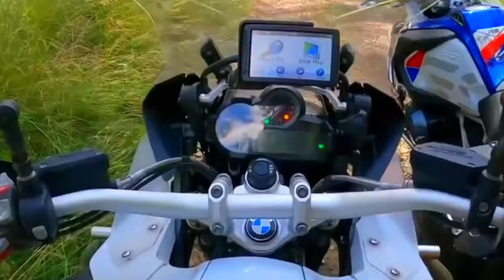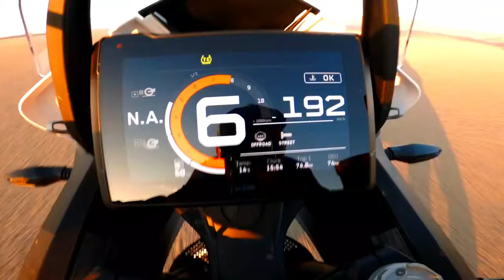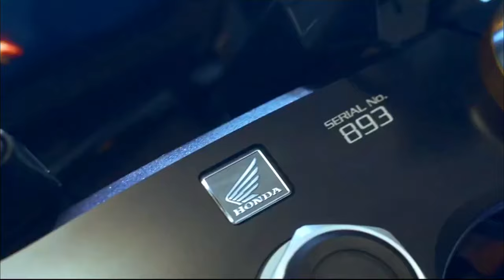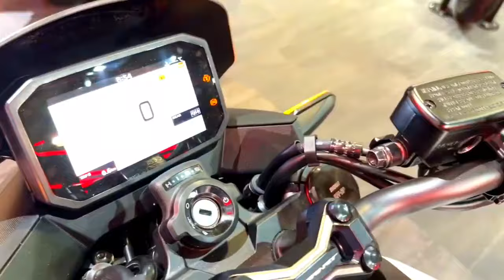10 Best Motorcycles for Senior Riders in 2024 BMW KTM DUCATI HONDA TRIUMPH ROYAL ENFIELD HUSQVARNA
10 Best Motorcycles for Senior Riders in 2024 BMW TRIUMPH KTM HUSQVARNA DUCATI HONDA  ROYAL ENFIELD
00:10 2024 BMW R1300GS Adventure
00:50 2024 Triumph Tiger 900
01:50 2024 KTM 1390 Duke
02:30 2024 Husqvarna Vitpilen 901
03:10 2024 Ducati Monster 1100
03:45 2024 KTM RC990
04:25 2024 Honda Fire Blade
05:05 2024 Honda CB750 Hornet
05:45 2024 Royal Enfield 450 Himalaya
06:30 2024 Triumph 660 Dynaton